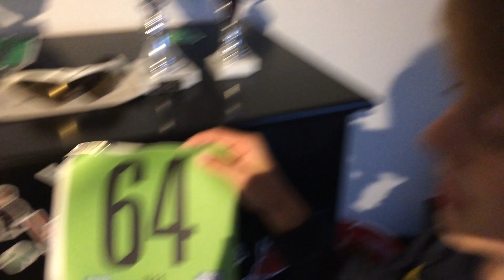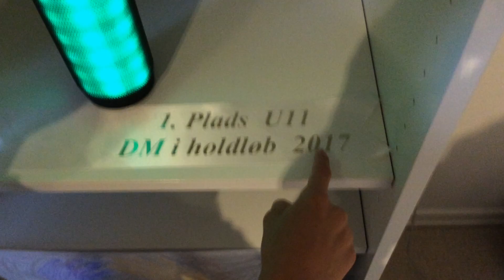Første video/room tour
så er i søde♥♥♥